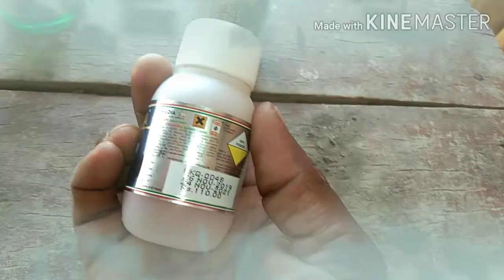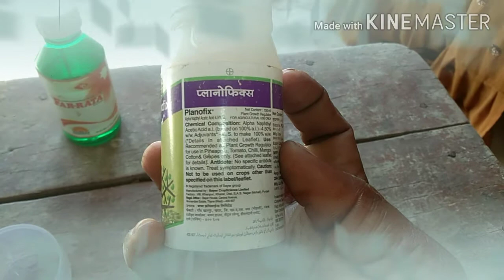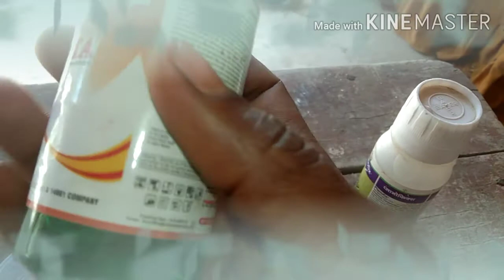कीट नाशक दवा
कीटनाशक दवाओं का उपयोग कैसे करें